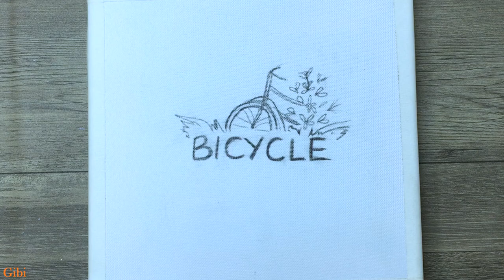Daily Challenger #54 / Bicycle with Flowerbasket / Acrylic Painting for Beginners / Satisfying ASMR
Daily Challenger #54 / Bicycle with Flowerbasket  / Acrylic Painting for Beginners Step by Step / Satisfying ASMR

ㆍAcrylic - Pebeo , 3D
ㆍCanvas 20cm*20cm / 20cm*30cm
ㆍAmos crayon

                   I "m GiBi Art - Make life Great
              Painting and Art can make you happy